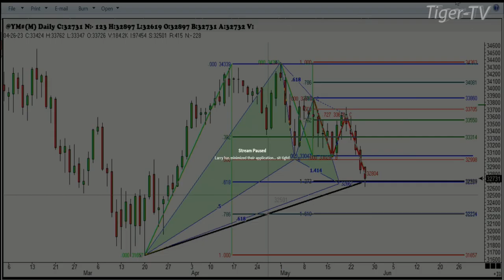May 25th, 1PM ET Market Update on TFNN - 2023